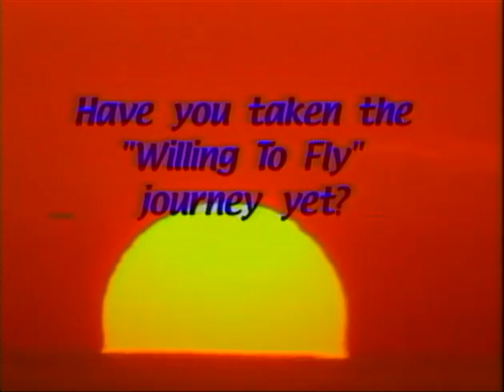Willing to Fly - Trailer